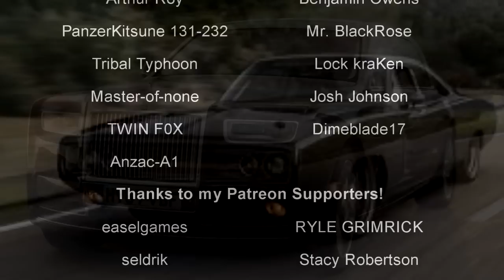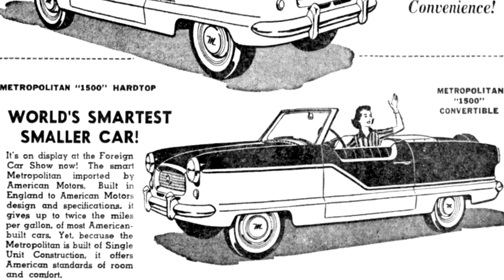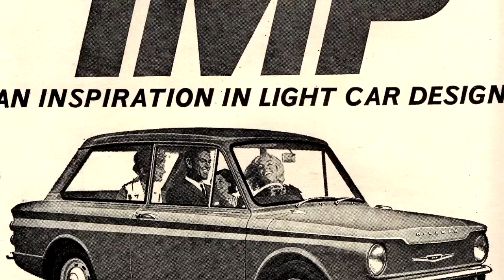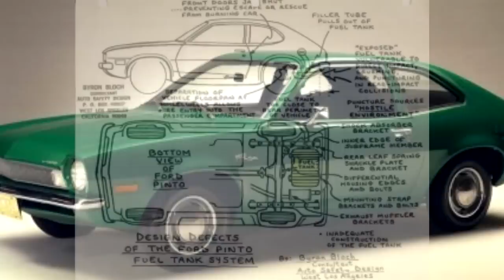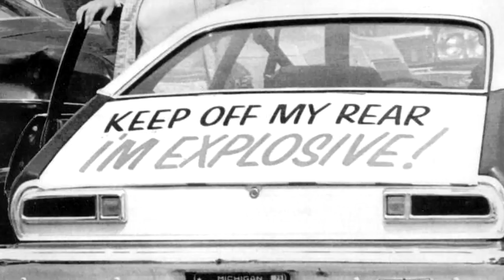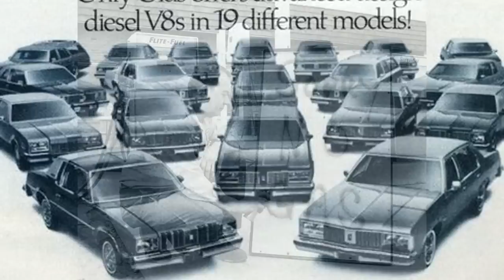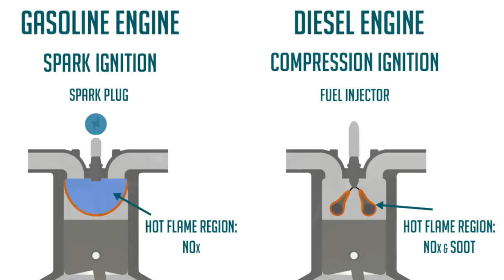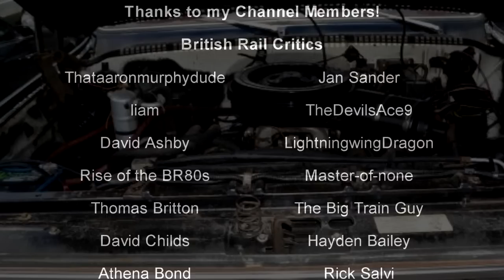5 of the Worst Cars Ever | History in the Dark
I keep getting asked to talk about cars. Specifically, really bad cars. So, let's talk about those. Five of them, to be precise.

0:00 - Intro
1:01 - Nash Metropolitan
3:37 - Renault Dauphine
6:20 - Hillman Imp
8:00 - Ford Pinto
13:00 - Oldsmobile Diesel Engines 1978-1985

"The Nash Metropolitan is an American automobile that was assembled in England and marketed from 1953 until 1961. It conforms to two classes of vehicle: economy car[3] and subcompact car. In today's US terminology the Metropolitan is a “subcompact”, but this category was not yet in use when the car was made.[9] At that time, it was variously categorized, for example as a "small automobile" as well as an "economy car"."

"The Renault Dauphine is a rear-engined economy car manufactured by Renault in a single body style – a three-box, 4-door sedan – as the successor to the Renault 4CV; more than two million were manufactured during its 1956–1967 production."

"The Hillman Imp is a small economy car that was made by the Rootes Group and its successor Chrysler Europe from 1963 until 1976. Revealed on 3 May 1963, after much advance publicity, it was the first British mass-produced car with the engine block and cylinder head cast in aluminium."

"The Ford Pinto is a subcompact car that was manufactured and marketed by Ford Motor Company in North America from the 1971 to the 1980 model years. The Pinto was the first subcompact vehicle produced by Ford in North America."

"Oldsmobile produced three versions of a diesel engine between 1978 and 1985: a 350 cu in (5.7 L) V8 in 1978–85, a 261 cu in (4.3 L) V8 in 1979, and a 263 cu in (4.3 L) V6 from 1982 until 1985. The engines powered front and rear-wheel drive vehicles; the 4.3 liter V6 was adapted to both transverse and inline front-wheel drive applications. Sales peaked in 1981 at approximately 310,000 units, which represented 60% of the total U.S. passenger vehicle diesel market. However, this success was short-lived as the V8 diesel engine suffered severe reliability issues. While designing the 350 diesel, Oldsmobile left the head bolt design and pattern unchanged to enable them to use the same tooling as for the gasoline engines, unlike a proper gasoline to diesel conversion. This lead to catastrophic head bolt failures were thus legion, as diesel engines have compression ratios that are as much as three times higher than a gasoline engine. The sales and reliability woes were compounded by a decline in gas prices as well as fuel quality issues including large volumes of diesel fuel containing water or foreign particles."